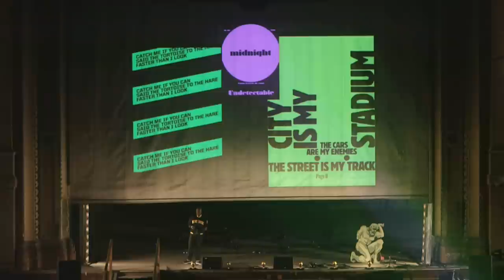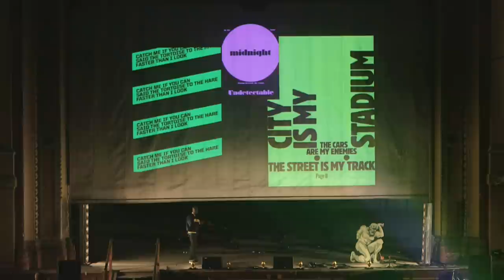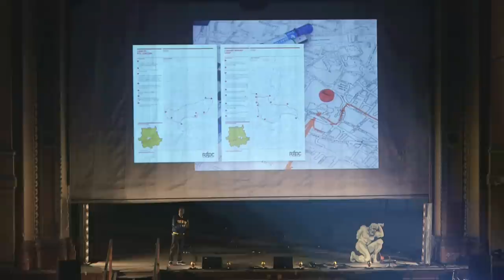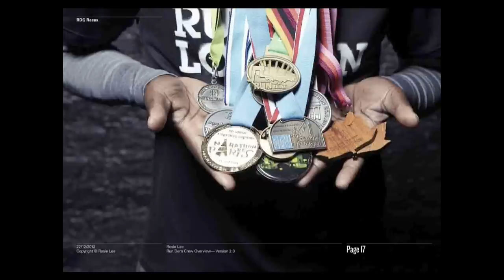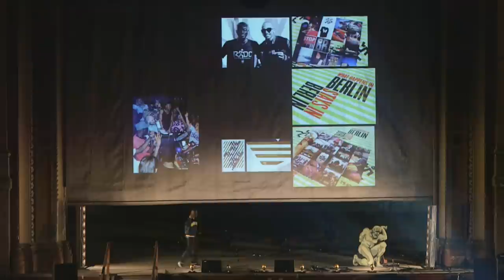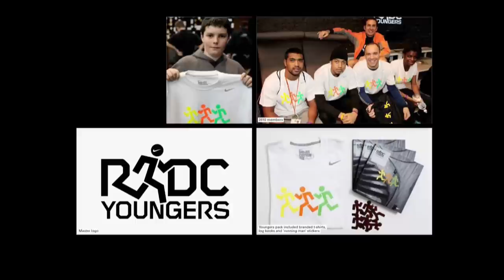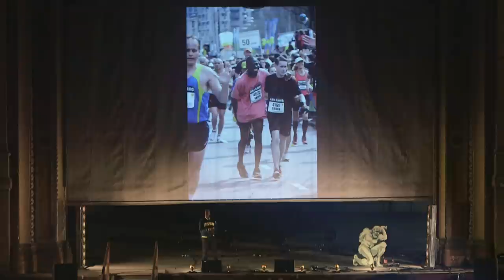Charlie Dark: We Run The Night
‘I do not run, I push the earth down with my feet & leave my footprints in the concrete behind me”.  Charlie Dark aka Daddy Dark is a DJ, Poet and the fly-by-night founder of Run Dem Crew, an incredible collective of creative heads and young people with a passion for running and the exchange of ideas who pound the streets of London under the cover of darkness.

In this inspirational talk about his experiences taking swathes of young Londoners “from sofa to finish line”, Charlie describes how RDC became a dining table of sorts, where ideas could be exchanged for young people from different walks of life, some from homes with no space for a dining table.  From hijacking the disused Stratford Olympic Park with Haiku poetry to creating a global running movement in cities across the World, Charlies mission has gained global attention. He takes a break from the streets to shares his story with the LL crowd explaining that RDC is not just about running, but about how you feel inside.  ‘The city is my Stadium; the cars are my enemies; the street is my track’